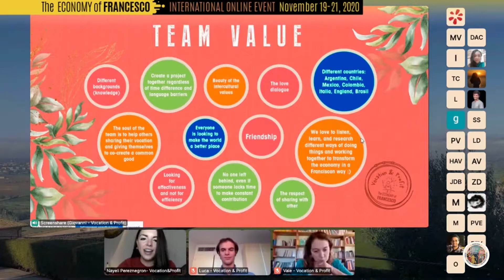Economy of Francesco